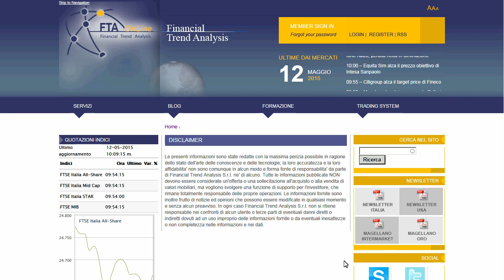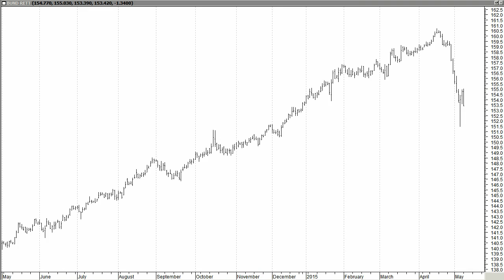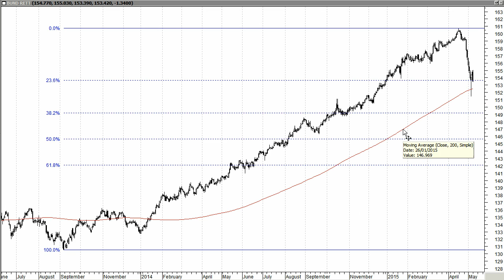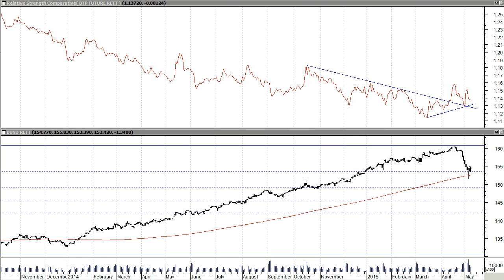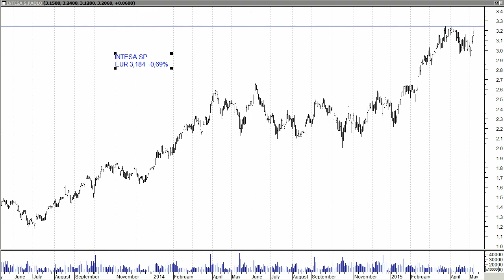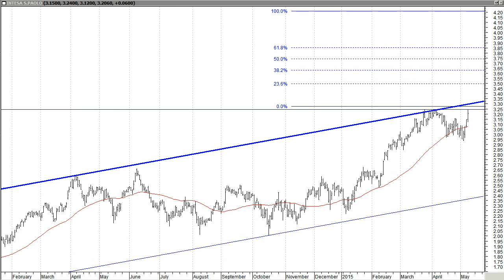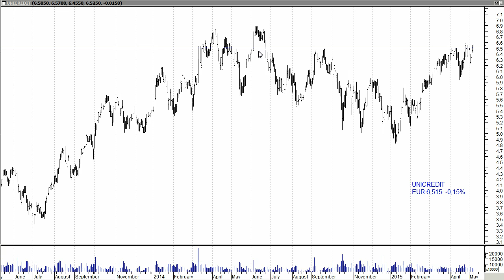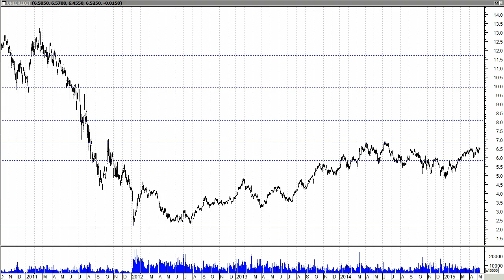Borse in difficolta' per colpa dei bond. Spread in rialzo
Borse europee in difficolta' a seguito del calo dei prezzi dei bond e del conseguente rialzo dei rendimenti. Il Bund future ed il Btp future sono su supporti rilevanti. In crescita anche lo spread. Tra i titoli che si dimostrano piu' resistenti alle vendite due giganti come Intesa San Paolo e Unicredit.